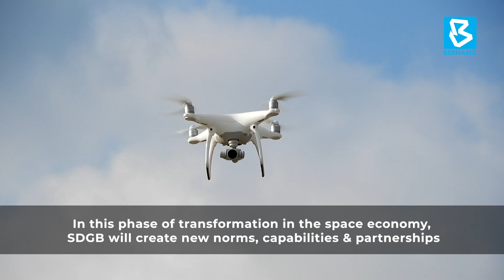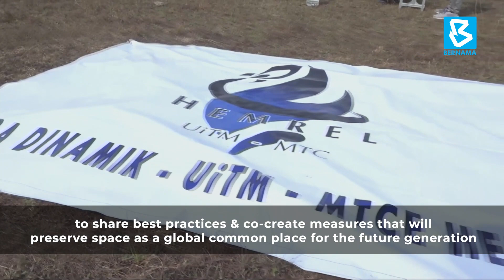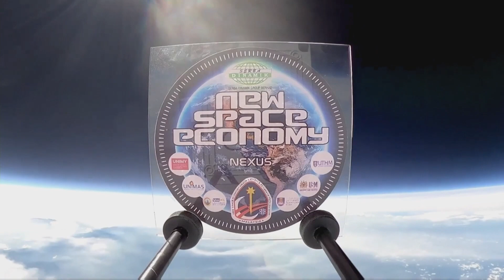Serba Dinamik Starting Space Division In Q3 2021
KUALA LUMPUR, March 17 (Bernama) -- Serba Dinamik Group Bhd (SDGB) is collaborating with seven institutions of higher learning as its strategic partners in Malaysia to establish a New Space Economy Nexus (NSEN) to explore the areas in space technology.

A memorandum of collaboration was held today in a virtual event with the institutions, namely Universiti Tun Hussein Onn Malaysia (UTHM), Universiti Malaysia Sarawak (UNIMAS), Universiti Sains Malaysia (USM), Universiti Teknologi MARA (UiTM), Universiti Kuala Lumpur (UniKL), University Malaysia of Computer Science & Engineering (UniMy) and International College of Advanced Technology Sarawak (i-CATS).

SDGB group managing director and chief executive officer Datuk Dr Mohd Abdul Karim Abdullah said the group will be involved in research and development efforts to catalyse the industry's growth.

All the local universities and college involved, meanwhile, would focus and commit on the development of talents and future workforce to support the space industry.